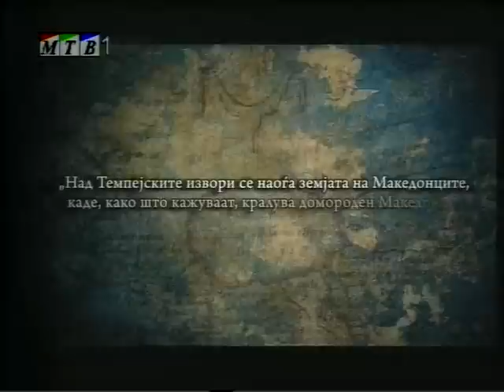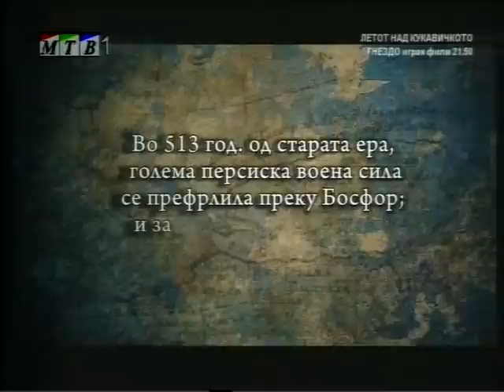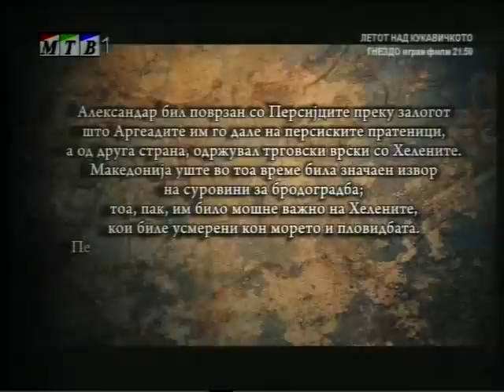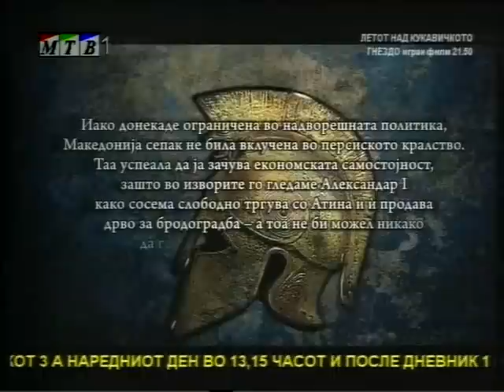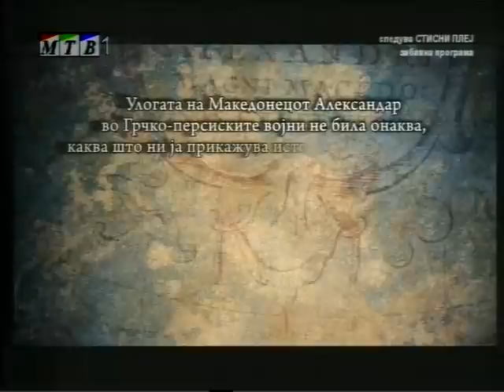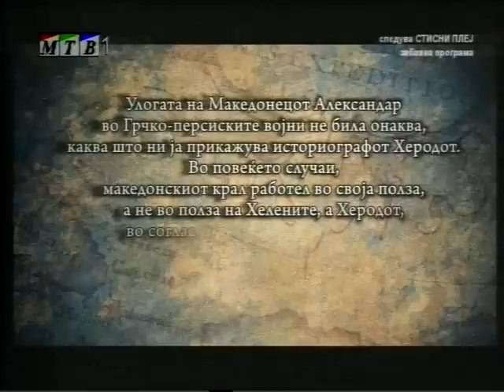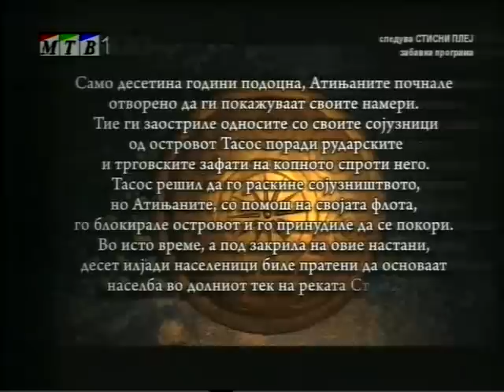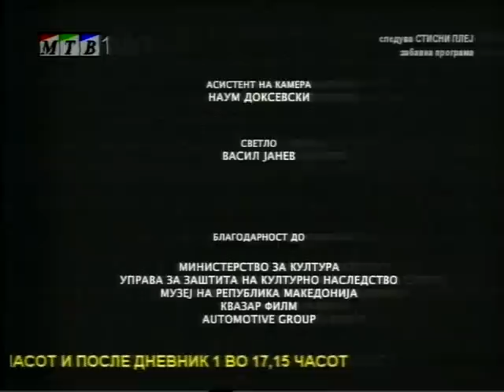Македонија низ историјата 01 - Мугрите на кралството